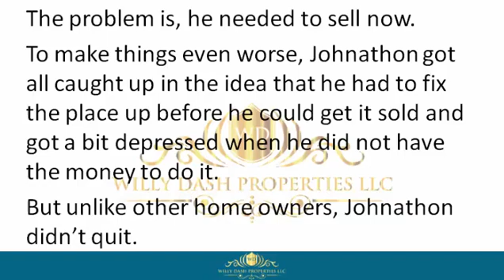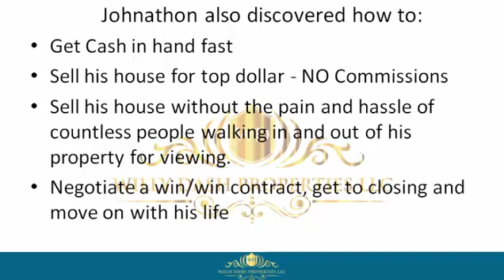how to sell my home in st pete beach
how to sell my home in st pete beach If you are looking for how to sell my home in st pete beach, then watch this video to learn everything you need to know about how to sell my home in st pete beach